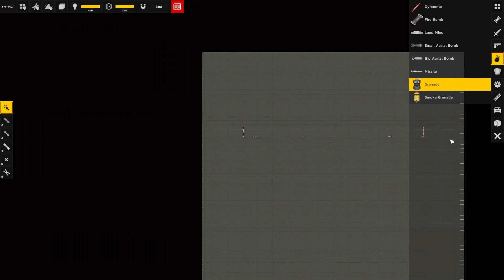I Throw Explosives at People in Regular Human Workshop